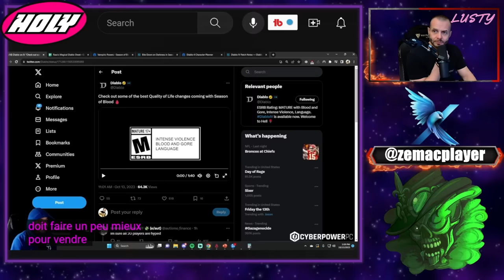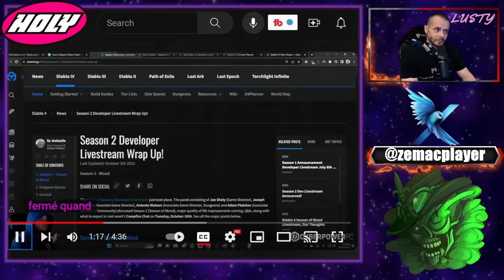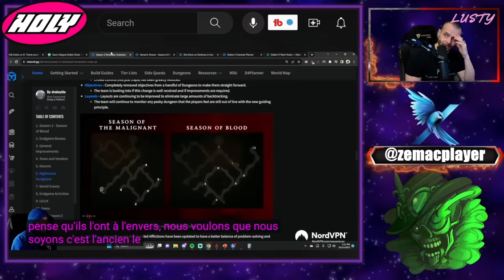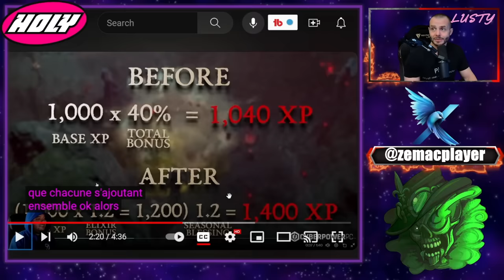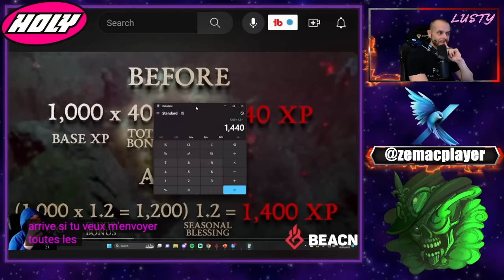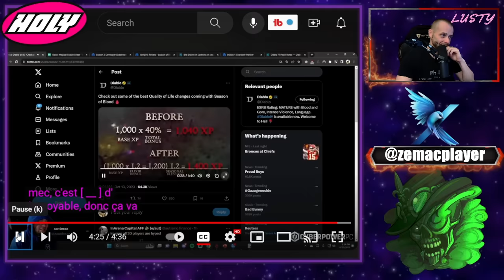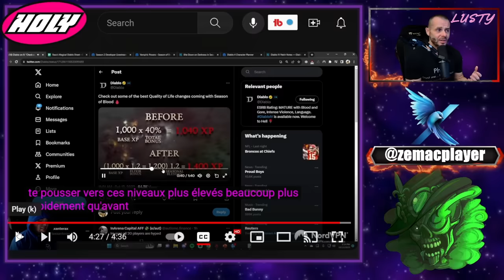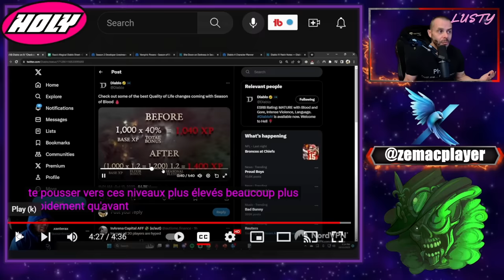Trailer officiel de Diablo bourré d'erreurs !